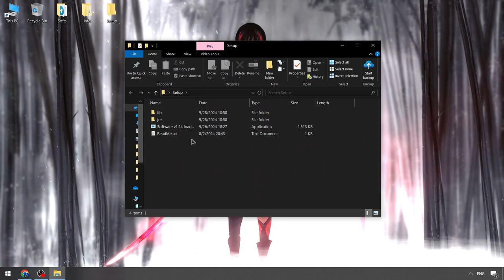Blox Fruits Free Executor | Roblox x Blox Fruits Scripts [2024] | Blox Fruits Script [Download Free]